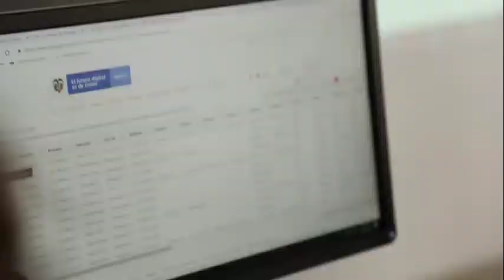Conoce los testimonios de los funcionarios en el Taller Acuerdos Marco de Precios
Taller que ofreció el MinTIC con el fin de facilitar a los funcionarios la estructuración de procesos contractuales, ¡conoce los testimonios!